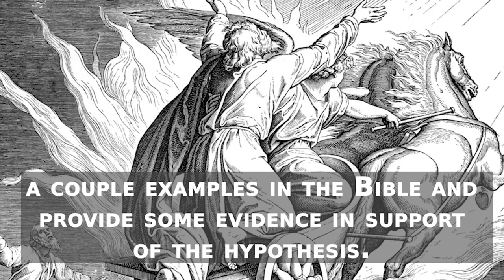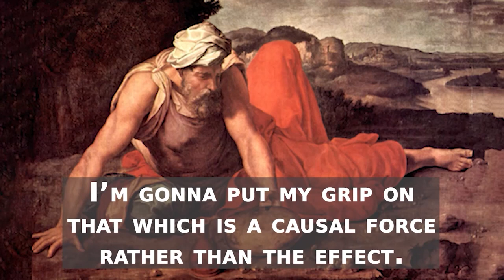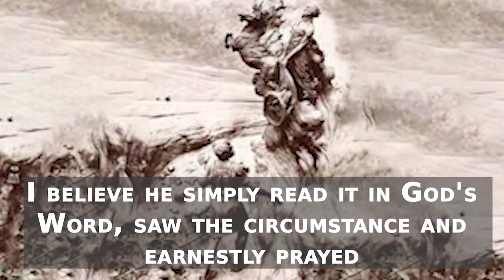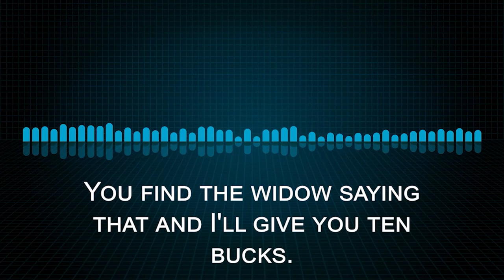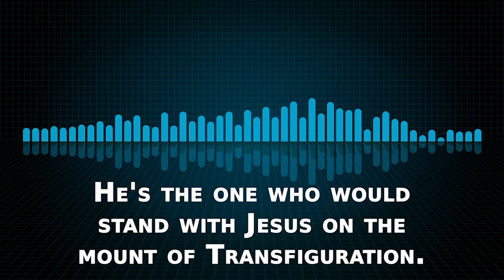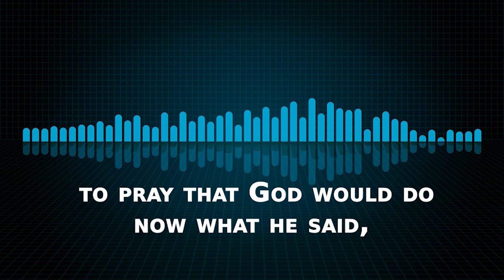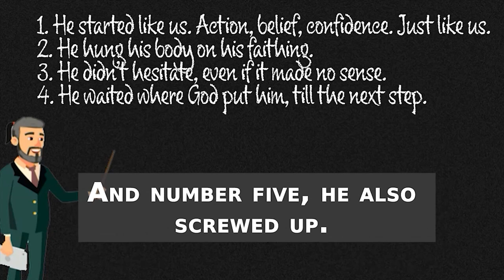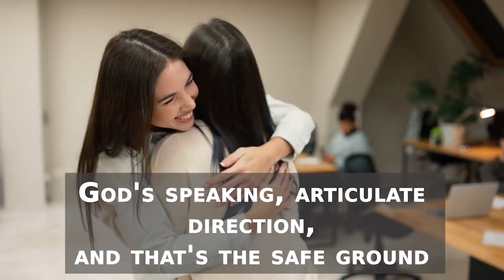Chapter 5: Faith 2, Elijah's Boogaloo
Learning to recognize Lies and Apply Faith with the example of Elijah, and the part of his life not often talked about.